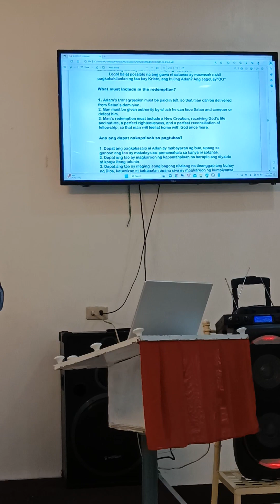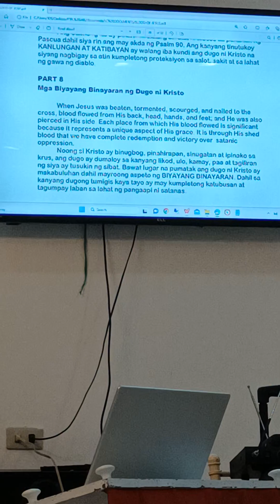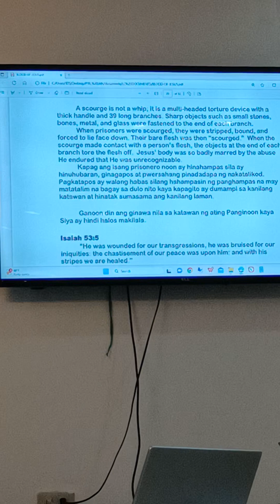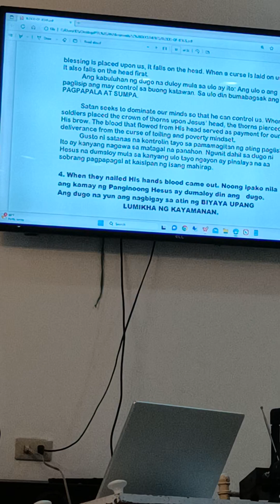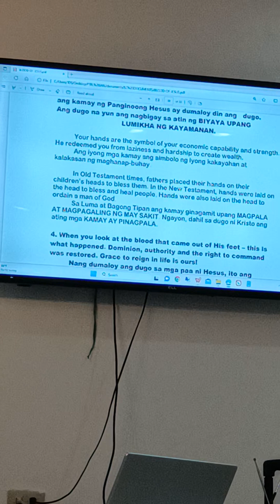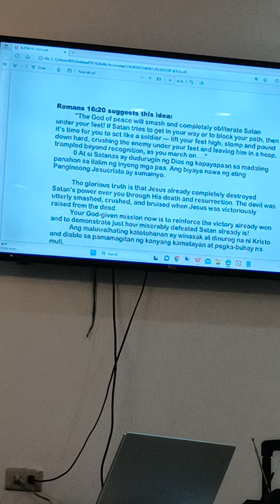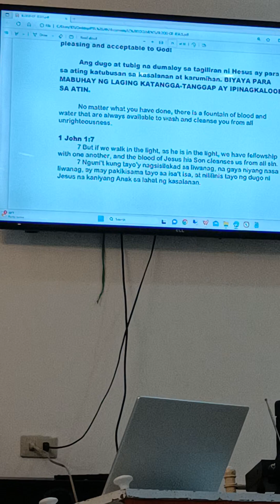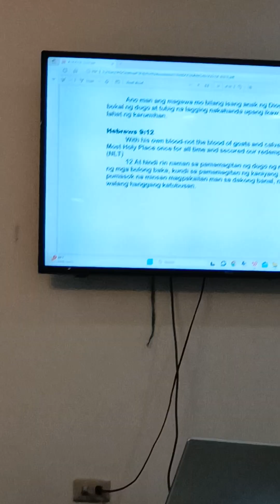RILC grace academy rizal.pastor Jan morilla.topic: eternal redemption.7.23.23 manila